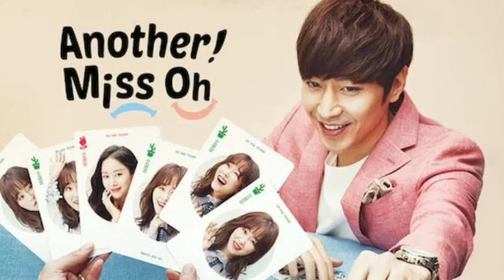7 Drama Korea Love-Hate Relationship Rating Tertinggi, Gemas dari Benci jadi Cinta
Drama Korea dengan tema love-hate relationship atau hubungan cinta benci telah menjadi favorit di kalangan para penggemar drakor. Kisah yang penuh dengan emosi kontradiktif ini berhasil menghipnotis penonton dengan perasaan yang berubah dari benci menjadi cinta.Karakter utama yang saling bertentangan namun tak bisa lepas satu sama lain, serta konflik dan ketegangan yang terjalin di antara mereka, menjadi daya tarik tersendiri bagi para penonton. Kali ini Bubun telah menyiapkan tujuh drama Korea dengan tema love-hate relationship yang mendapatkan rating tertinggi dan berhasil membuat penonton gemas dengan perjalanan ceritanya.